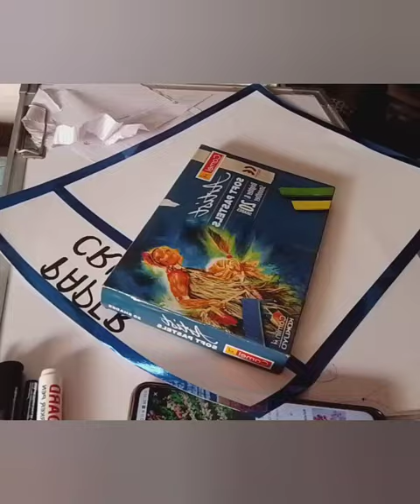Paper crush art & craft 🖌️🎨🖌️🎨🖼️ like and subscribe